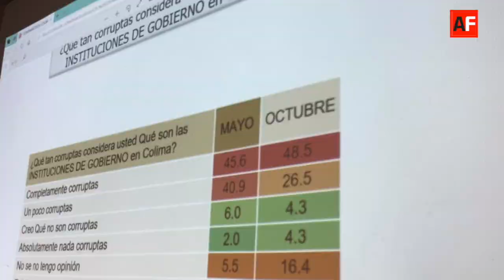Reporte de noticias del 16 de octubre de 2019